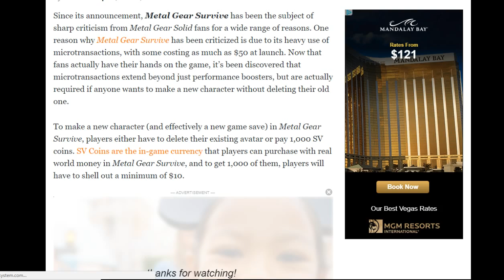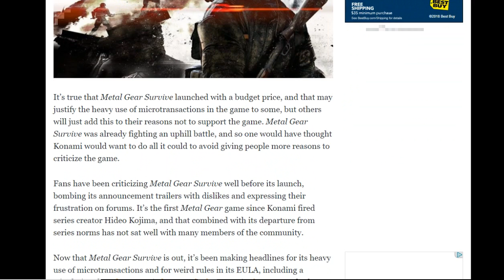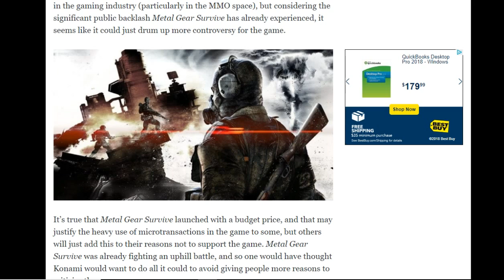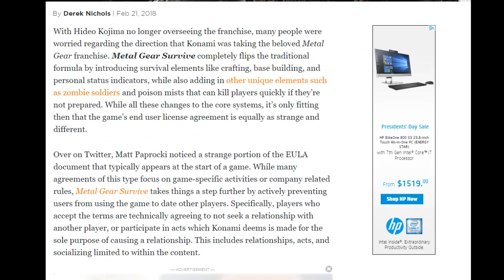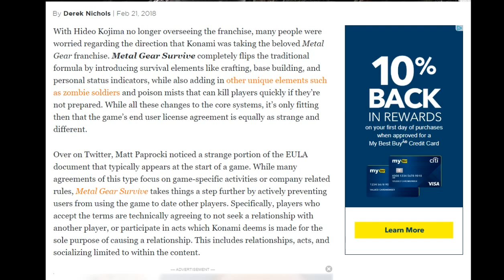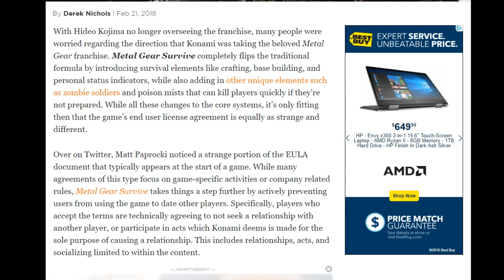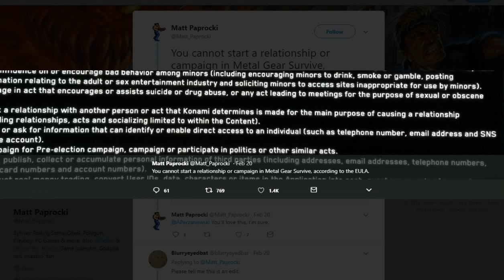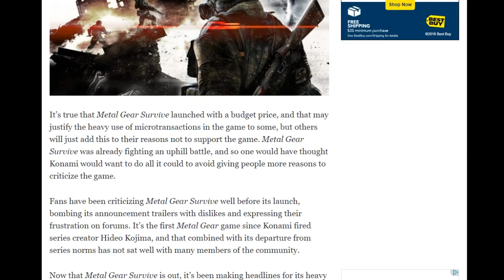Let's Discuss: Metal Gear Survive $10 for a new save file? & NO DATING term agreement?